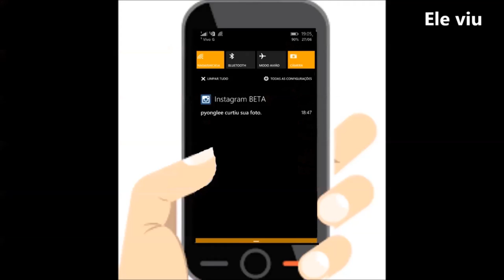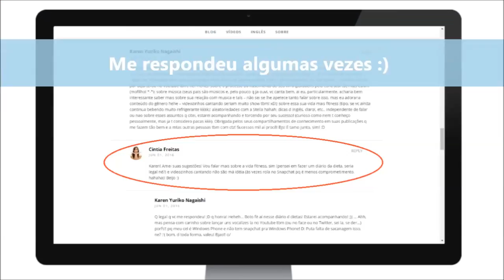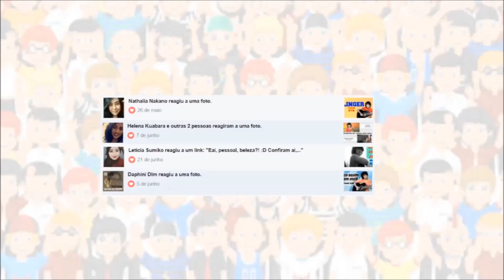KYN VLOG #2 - Ser Fã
Vlog #2 do canal. Nele caracterizo e caricaturo tipos de fãs e tbm conto um pouco de como eu ajo na posição de fã. Espero que gostem! ;)
Comente: QUEM SÃO SEUS ÍDOLOS? QUE TIPO DE FÃ É VOCÊ?
Muito obrigada! Até! o/